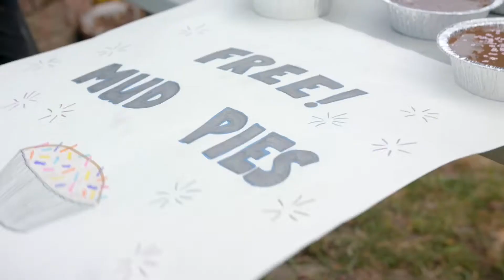Eyes for the Job, Mud pies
In this Eyes for the Job digital exclusive, Chris Judge and Erwan Fresq get creative in their fundraising efforts. But is what they made a recipe for success?

Stream past seasons and episodes of Eyes for the Job on AMI.ca and the AMI-tv App.